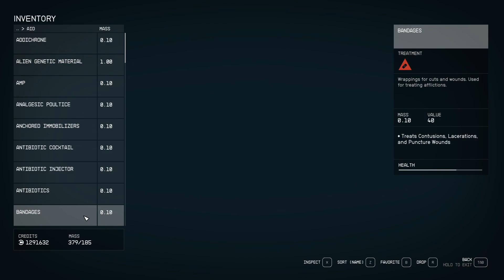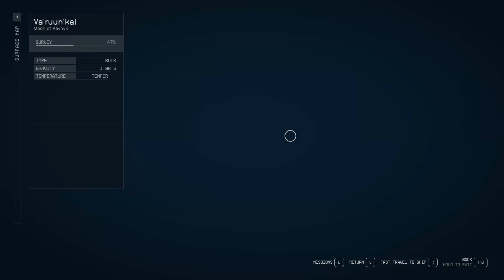An Anomalous Problem - Let's Play Shattered Space Episode 14: Stopping Khaslav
Alright now it's over for you.

What is Starfield?